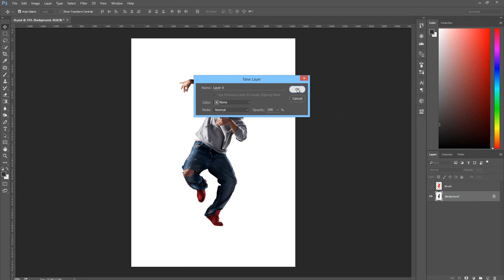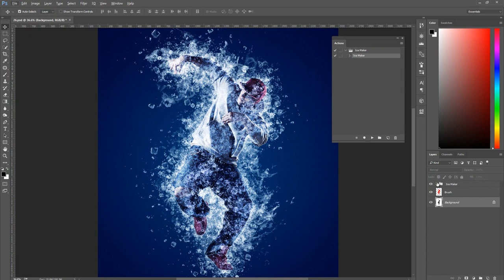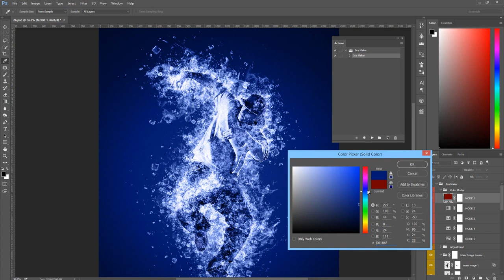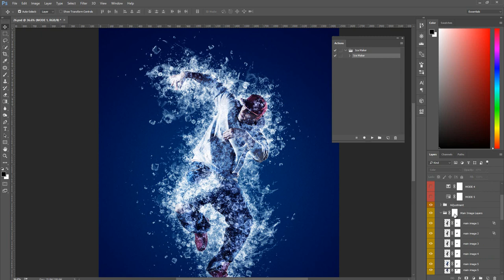Ice Maker Photoshop Action Tutorial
Download this action